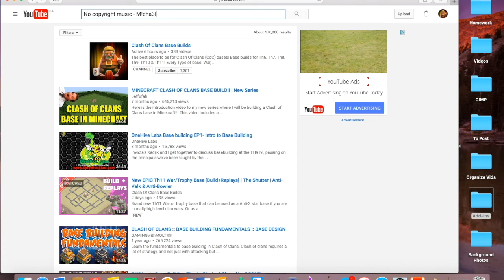New EPIC Th10 Trophy/War Base | The Shutter | Anti-Valk & Bowler (Re-Make Of Th11 Base)